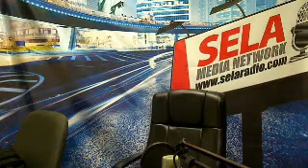Sela Gospel Live